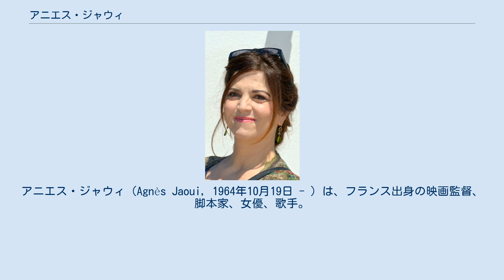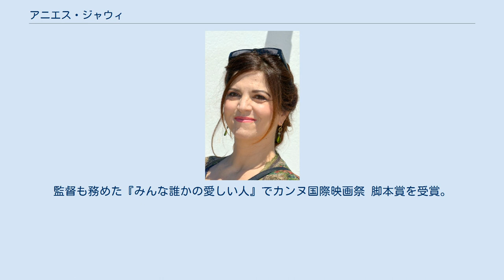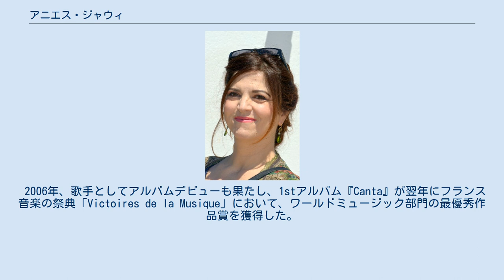アニエス・ジャウィ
アニエス・ジャウィ（Agnès Jaoui, 1964年10月19日 - ）は、フランス出身の映画監督、脚本家、女優、歌手。
 役者から転身した女流の映画作家。
若くして高い実績を上げており、同国制作側の栄誉「ルネ・クレール賞」を最年少で受賞。
「セザール賞」脚本賞を4度受賞するなど、欧州各賞ノミネートの常連となっている。
 1964年10月19日、フランスのパリ郊外オー＝ド＝セーヌ県アントニーで生まれる。
サイコセラピストの母とマーケティングコンサルタントの父を持つ。
パリの名門リセ・アンリ4世校を卒業、20歳までイポカーニュに通う。
その後コンセルヴァトワールで歌唱のコースを選択、つづいて、テアトル・ナンテール・アマンディエの演劇学校でパトリス・シェローに師事した。
 1983年、19歳のとき、ポール・ブジュナー監督の『Le Faucon』で女優としてデビューした。
1993年、29歳のとき、フィリップ・ミュイル監督の『キッチンでの出来事』で出演するとともに脚本を初めて書き、2000年、36歳のとき、『ムッシュ・カステラの恋』で監督業に進出。
バクリと組むユニットで脚本を執筆している。
 2001年、フランスの国立学術団体アカデミー・フランセーズが授与する永年功労賞であるルネ・クレール賞を、パートナーのバクリとともに史上最年少で受賞した。
監督も務めた『みんな誰かの愛しい人』でカンヌ国際映画祭 脚本賞を受賞。
また、セザール賞の脚本賞も4回受賞している。
 2006年、歌手としてアルバムデビューも果たし、1stアルバム『Canta』が翌年にフランス音楽の祭典「Victoires de la Musique」において、ワールドミュージック部門の最優秀作品賞を獲得した。